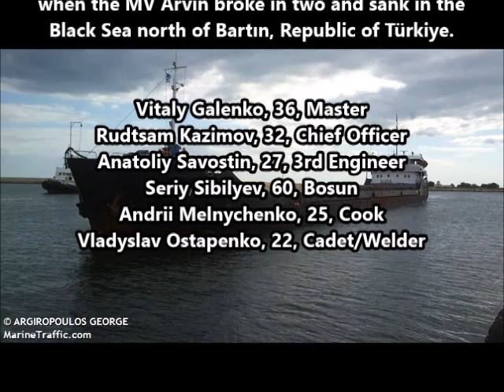Gordon Lightfoot - The Wreck of the Edmund Fitzgerald (MV Arvin Tribute)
Here's my tribute video to the 6 men who died on the Black Sea, north of Bartın, Republic of Türkiye.

Crewmen Name List:
Vitaly Galenko, 36, Master
Rudtsam Kazimov, 32, Chief Officer
Anatoliy Savostin, 27, 3rd Engineer
Seriy Sibilyev, 60, Bosun
Andrii Melnychenko, 25, Cook
Vladyslav Ostapenko, 22, Cadet/Welder

In the Loving Memory of Gordon Lightfoot
(17 November 1938 - 1 May 2023)